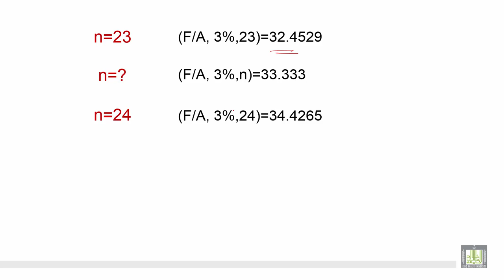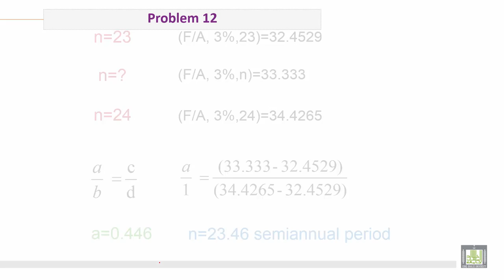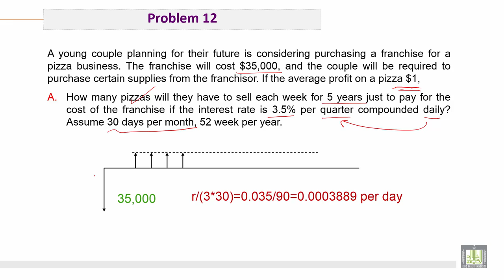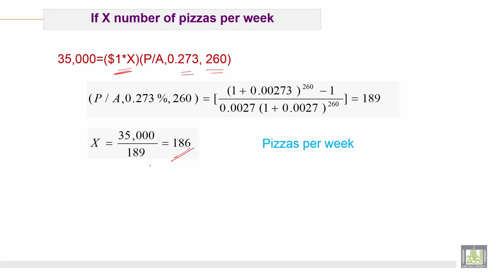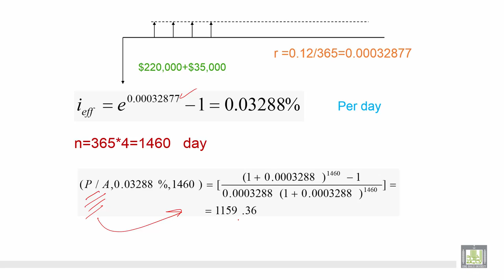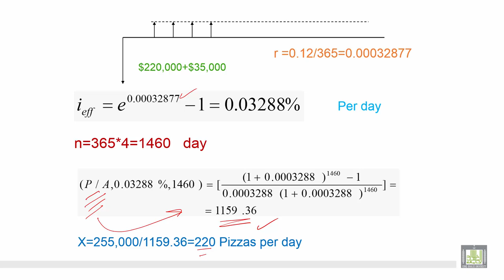Engineering Economy | C6-L5 | Different Cases of Interest Rate - 5